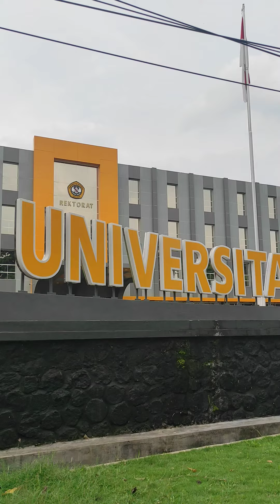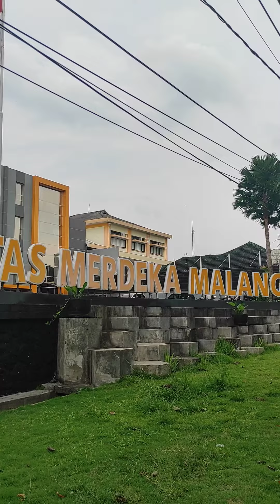mentahan video aesthetic kampus unmer